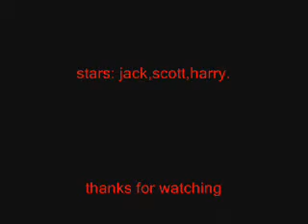funny moments 2